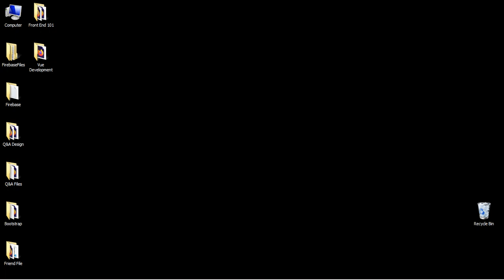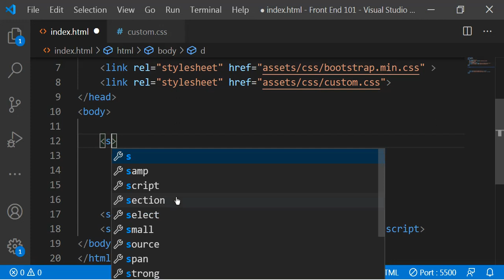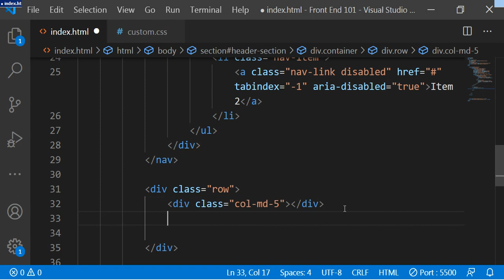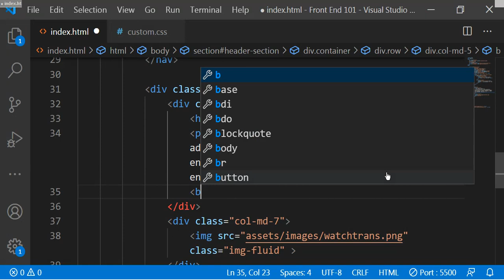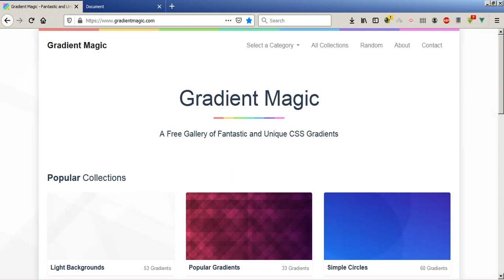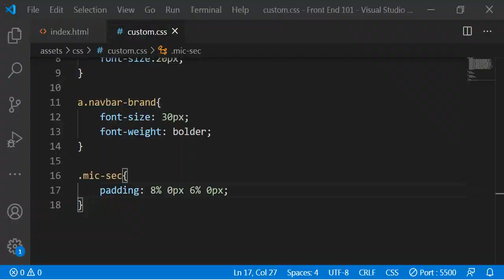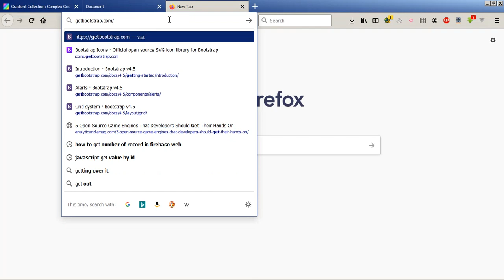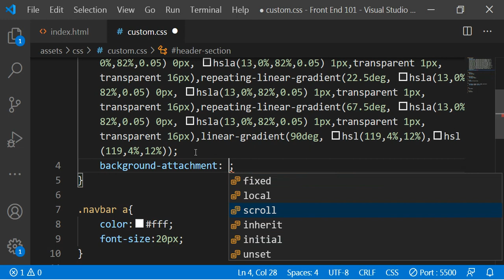#5 How to create a landing page with strip gradient effect